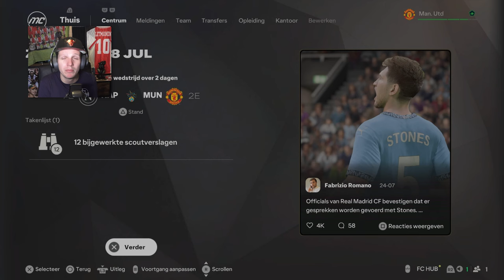NOG EEN NEDERLANDER NAAR UNITED | EA FC 25 Manchester United Career #3